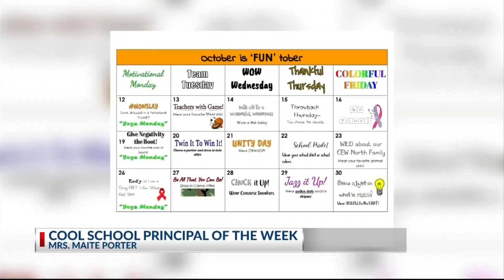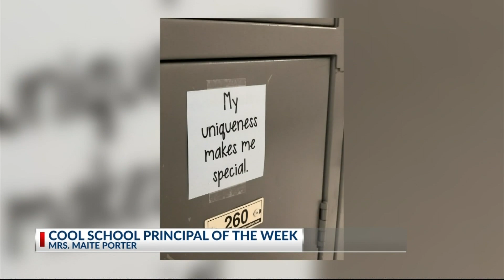Cool School Principal: Maite Porter